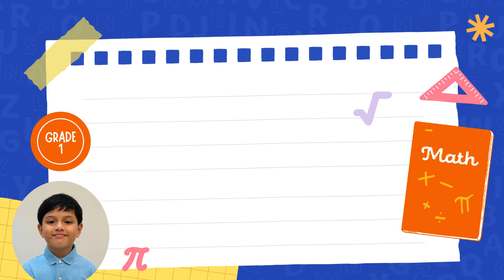Mass by Zandrei Anwar (Scholastic Pr1me Math Young Mathematicians Circle entry)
🎥✨ Zandrei Anwar (Grade 1 - Benjamin) takes the spotlight as he explains the concept of mass in this video! 🚀📏

This is his winning entry for the Scholastic Prime Math Young Mathematicians Circle Competition—proving that great minds start young! 💡👏